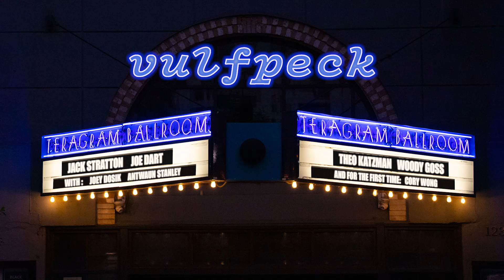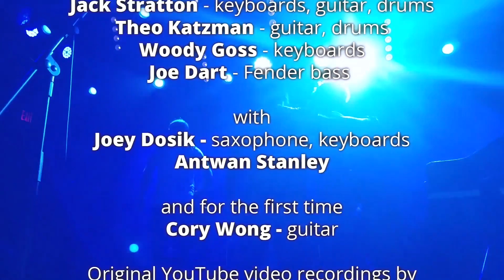VULFPECK with CORY WONG (for the first time) /// Live at the Teragram Ballroom Los Angeles 6-22-16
At the time of this upload, it has been 5 1/3 years since CoryWong stepped out on stage for the first time with Vulfpeck on June 22, 2016. This was the first of two shows at the Teragram Ballroom that introduced Cory to the greater Vulfverse, and led him to being a full-time member from 2017 onward. Oddly, the second show only has two songs uploaded to YouTube, of which “Cory Wong” was used from the June 23, 2016 performance on the official album recording & video release. They also had Joey Dosik open both nights and come on with the band for the bookends of Outro & Love and Happiness. It gave everyone a taste of what was to come when Vulfpeck became a 6-piece band.

There is a little bit of a comment JackStratton makes before Beastly that maybe haunts him to this day. He asks the audience to post their videos to YouTube and he will go through and make a concert video with them using the soundboard recording they were making of this and the following night’s show. It never came to fruition...until now! Well, minus the soundboard recording. Jack, if you ever read this, if you can hook a brother up with the soundboard recording, I’ll mesh it into this video and will help fulfill your promise that night. :)

Some technical stuff:  There are at least two videos used on everything through to Beastly, thanks to LinZ Hurst & Daniel Kirby.  It Gets Funkier & Love and Happiness only had LinZ’s recording, so I did my best to give it the illusion of being multi-cam.  There are some edits they made in their videos that I tried to work around where possible, but they do pop up from time to time.  Love and Happiness is missing a segment, so I just faded the two parts together to make it less jarring.

I hope you enjoy reliving this night if you were there, or seeing it for the first time in this new form.  Thank you to everyone that did what Jack asked that eventful night and I hope I did it justice putting it all together.  Enjoy!

00:00 Band enters the stage
01:14 “Outro” (with Joey Dosik)
07:28 “Fugue State”
10:13 Jack’s Cheap Shots
11:40 “Cory Wong”
16:42 “Rango II”
21:05 “My First Car”
25:32 Theo warmup with crowd
26:52 “Back Pocket”
31:09 Woody Diddly
31:28 Introduction of Alice Stratton & the Funky Duck Dance
33:23 “Funky Duck”
37:36 “1612”
42:29 “1 For 1, DiMaggio” (excerpt)
43:27 “Wait for the Moment”
49:28 Jack & Theo prep audience for “Christmas in LA”
54:55 “Christmas in LA”
59:11 “Beastly”
1:06:31 “It Gets Funkier”
1:12:50 Band comes back out for encore with Joey Dosik
1:13:51 “Love and Happiness”
1:18:52 BONUS - Original Jam from 2013 that became “Cory Wong” (edited)

VULFPECK
Live at the Teragram Ballroom

Featuring:
Jack Stratton - keyboards, guitar, drums
Theo Katzman - guitar, drums
Woody Goss - keyboards
Joe Dart - Fender bass

with
Joey Dosik - saxophone, keyboards
Antwan Stanley

and for the first time

Edited and mixed by
Bill Rudloff @ Time Vortex Productions

All rights with original owners.

This is done in the spirit of fun, enlightenment, and fellowship.

On the Wong!